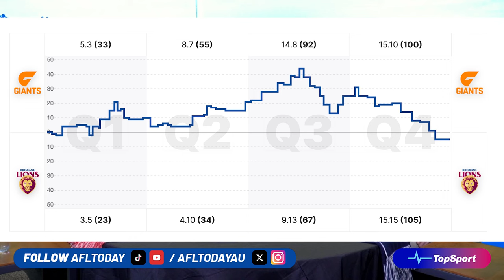AFL Semi-Final Thrillers - Ken's Power downs Hokball & Lions Historic Comeback vs GWS | AFL Today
AFL Semi-Final Thrillers - Ken's Power downs Hokball & Lions Historic Comeback vs GWS | AFL Today, Sunday September 15.

Breaking down all four finals games of Week 1, talking about the awesome arm wrestle between Port and Hawthorn, as well as the second best finals comeback ever as Brisbane down GWS!

The panel break down the big news points about Ken Hinkley against Jack Ginnivan, Dustin Martin possibly to Gold Coast and give the stats, banter and TopSport Premiership odds for this crazy finals series.

Get around AFL Today's Jaymz Clements, Liam 'Stats Guy' McAllion and Alex Donnelly as they talk out all things AFL after Week 2 of the finals!

AFL TODAY TIMESTAMPS:
00:00 Intro
03:15 Quick Look
11:46 Finals Bracket Check & Odds Look
14:02 Vent Sesh - Fraud Watch
18:18 Port Adelaide vs Hawthorn
30:22 GWS vs Brisbane
43:20 Tipping Results
44:00 Full Credit To The Boys - Best Team Of The Weekend
45:10 Best On Ground Of The Week
48:20 Old Mate No Mates
53:45 Why I Can’t Stand
01:01:20 Premiership Odds
01:03:33 Outro

👨‍💻 AFL Today's Podcast Expert Panel:

Jaymz Clements
Alex Donnelly
Liam 'Stats Guy' McAllion

Follow AFL Today's Social Media Channels.

Football Today:  @FootballTodayAU
Cricket Today:  @CricketTodayAU